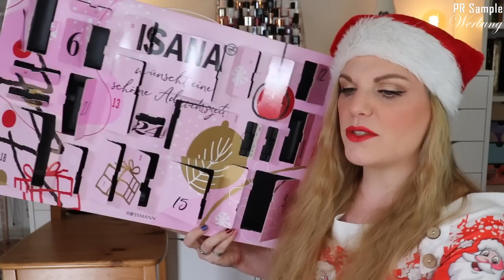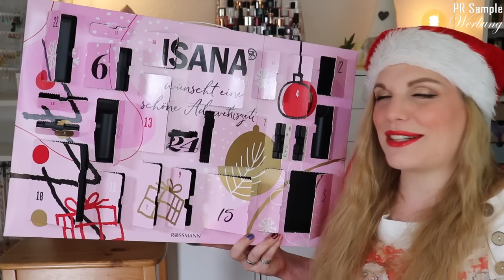SCHÖN! Isana Adventskalender 2022 | Unboxing & Verlosung | Claudis Welt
Heute habe ich den isana beauty adventskalender 2022 für euch.

Vielen Dank an @DrogerieRossmann für die Zusendung eines Adventskalenders und somit der Möglichkeit, einen zu verlosen!

00:00 Ho Ho Ho ihr Lieben!
01:32 Kläppchen 1
01:58 Kläppchen 2
02:31 Kläppchen 3
02:55 Kläppchen 4
03:31 Kläppchen 5
04:00 Kläppchen 6
04:25 Kläppchen 7
04:58 Kläppchen 8
05:28 Kläppchen 9
06:03 Kläppchen 10
06:47 Kläppchen 11
07:25 Kläppchen 12
08:02 Kläppchen 13
08:34 Kläppchen 14
09:37 Kläppchen 15
10:10 Kläppchen 16
10:52 Kläppchen 17
11:12 Kläppchen 18
11:52 Kläppchen 19
12:37 Kläppchen 20
13:10 Kläppchen 21
13:51 Kläppchen 22
14:13 Kläppchen 23
14:41 Kläppchen 24
15:17 Mein Fazit

♡ Schreibe mir einen lieben Kommentar unter dieses Video mit ISANA

Liebe Grüße
Claudi